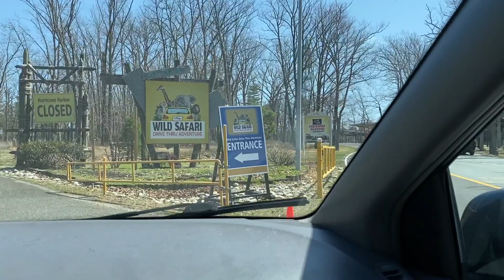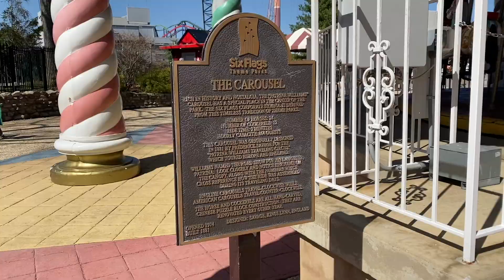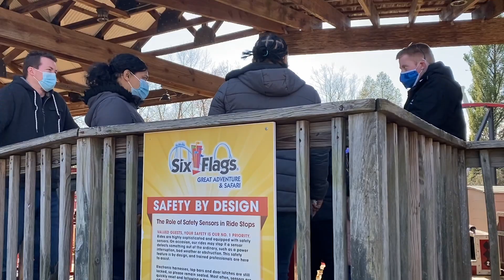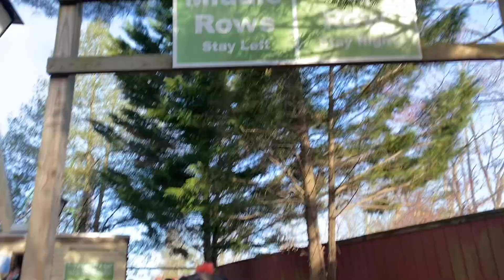Sixflags Safari | Sixflags Great Adventure Amusement Park | Abreu Family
Hey guys!! We had ab awesome time at Six Flags. We saw the llama from so close to our car also the bear where the best part of the drive thru. God bless!